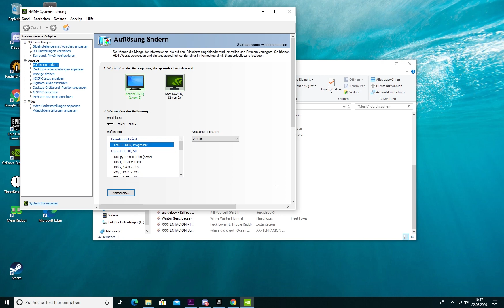In Meinem Benz / Its my Birthday (Fortnite Montage)